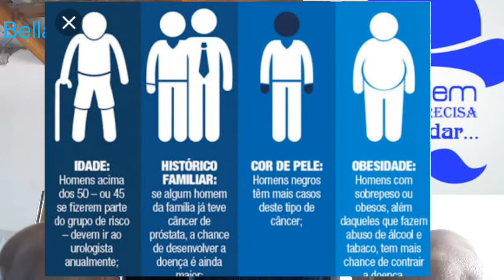Desafio projeto novembro azul 💙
Abrace essa causa novembro azul.
Seja consciente faça a prevenção.
Fui desafiada para o projeto novembro azul pela amiga Sandra Ferraz bjos amiga😘😘

Desafiei os canais.
Jardim da Mari sol

Desvendando o invisível

Porta da Lu

E Ariela Mais

Espero que possam cumprir com o desafio bjos.